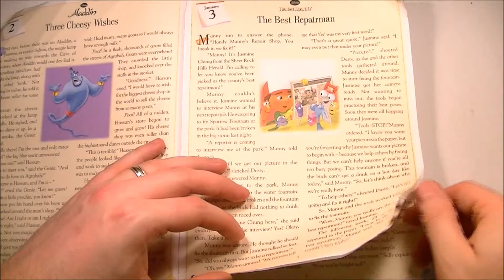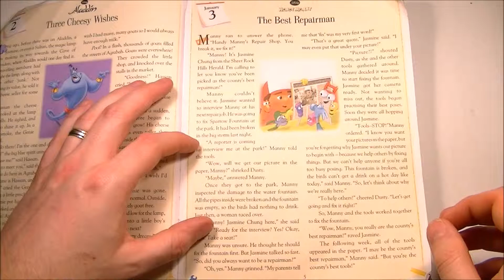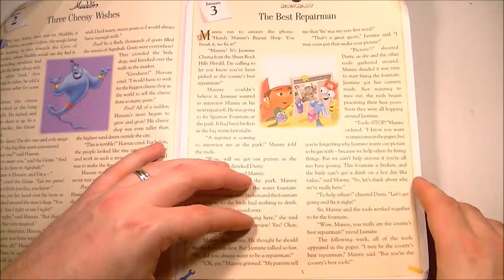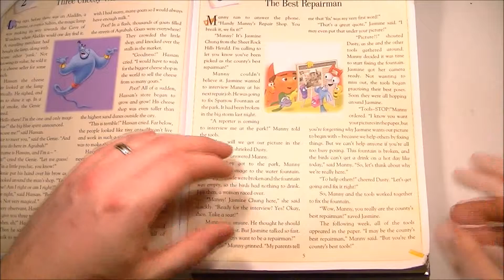Disney's Handy Manny - the Best Repairman #3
NEW SERIES
If you enjoyed the video, don't forget to click like and